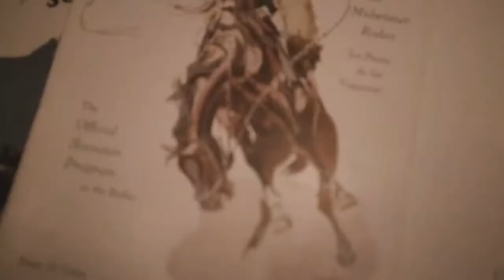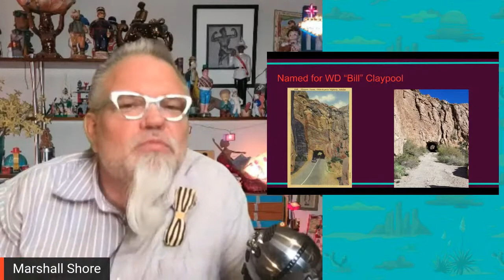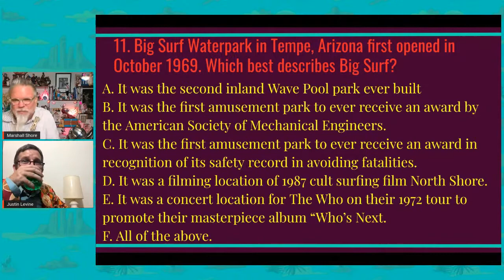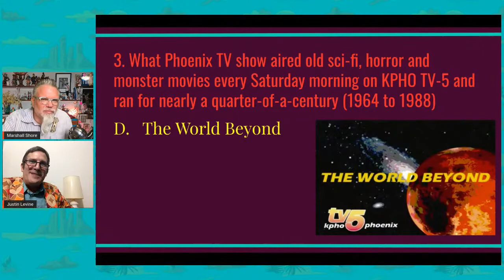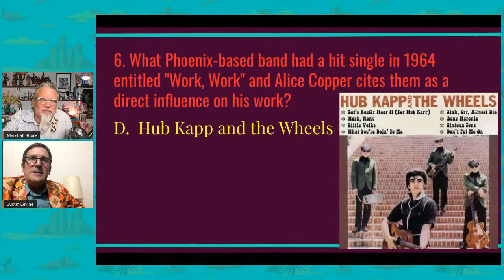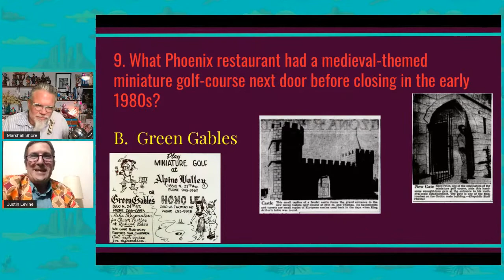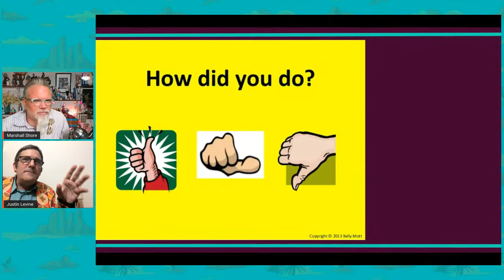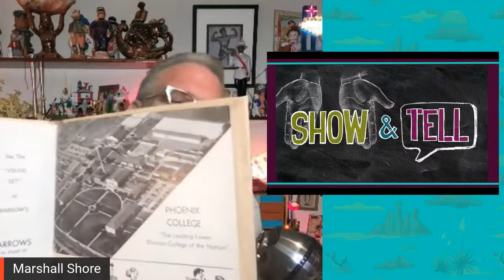Arizona History Happy Hour #21.36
Justin Levine will be our guest. Join us virtually on Thurs, 9/9 @7p. Grab a beverage with host Marshall Shore, Arizona's Hip Historian. It's a weekly happy hour to enjoy interesting tidbits and curiosities from Arizona's past.